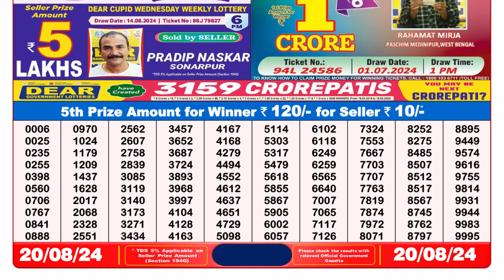Dear Lottery Result 8pm 20.08.24